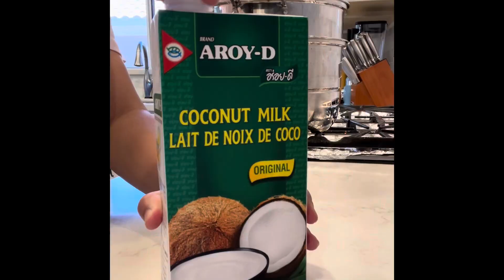The Best Recipe For Mango Sticky Rice!🤩 ข้าวเหนียวมะม่วง กลิ่นวานิลลา 🥰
Ingredients for Sweet Sticky Rice 👇
5 Cups of Sticky Rice or Glutinous Rice
***(Soak in room temperature water for 5 hours. Drain well and steam for 35-40 minutes.)***
800 ml of Coconut Milk
1/4 cup vegetable oil
3 cups of granulated white sugar
3 teaspoons of salt
1 tablespoon of pure vanilla extract

ข้าวเหนียว 5 ถ้วยตวง แช่ข้าวเหนียว 5 ชั่วโมง และ นึ่งข้าวเหนียว 35-40 นาที

น้ำกระทิ 800 ml
น้ำมันพืช 1/4 ถ้วยตวง
น้ำตาลทราย 3 ถ้วยตวง
กลิ่นวานิลลา 1 ช้อนโต๊ะ
นำส่วนผสมทุกอย่างใส่หม้อ ต้มด้วยไฟกลาง ส่วนผสม ละลาย
เทใส่ในข้าวเหนียวในภาชนะ ปิดฝาไว้ ประมาณ 30-40 นาที

Christmas cookies. Cute and easy to make (chocolate covered Oreo cookies)

Easy Christmas Cookies Decorations

Christmas Cookie Decorations Without Cookie Cutters

Cutest Cat Birthday Cake 🎂